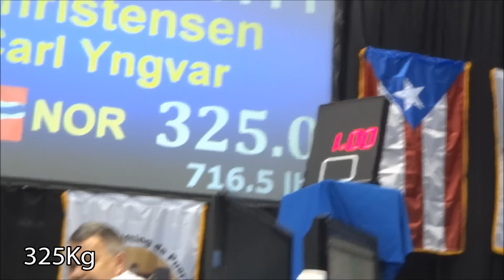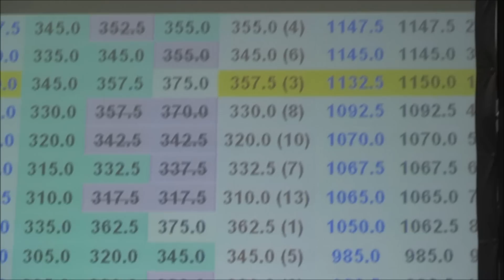Carl Yngvar Christensen 1132.5kg total @ +120 - 3rd place IPF Worlds Championships 2012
445kg - 330kg - 357.5kg = 1132.5kg